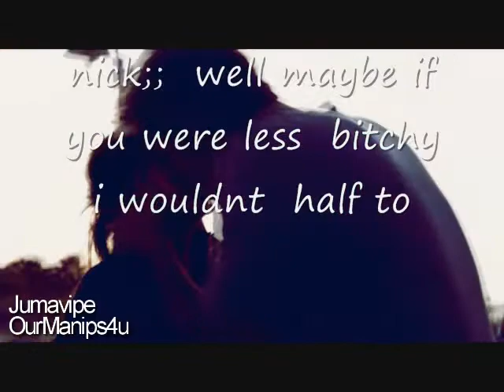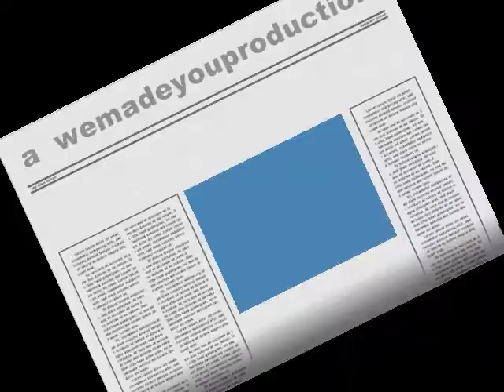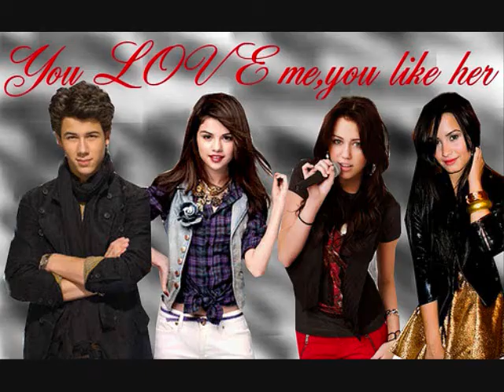cheater season 1 episdoe 1.wmv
xoxo  heidi